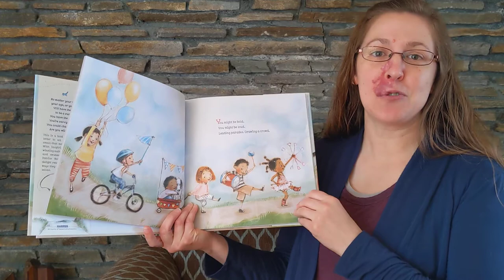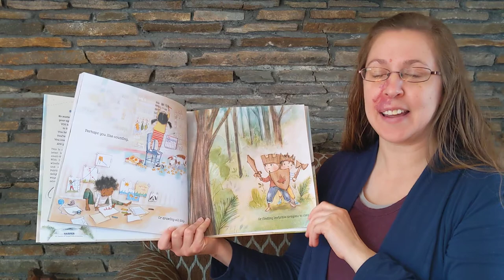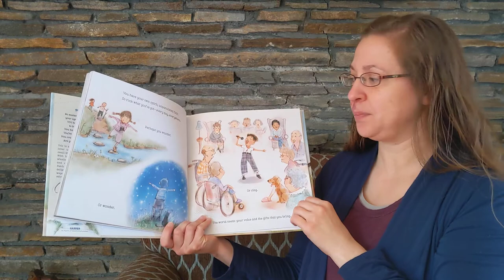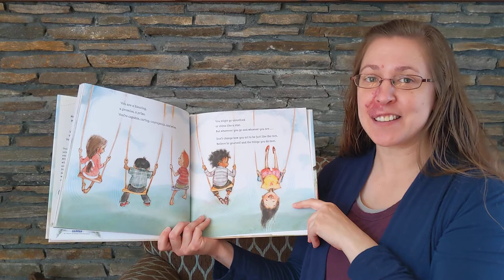Aunt Nicole reads "Remarkably You" by Pat Zietlow Miller illustrated by Patrice Barton